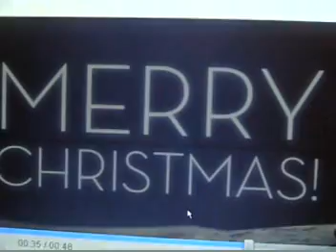Christmas Ecard with family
This is a hillarious Internet Christmas card I made with my families faces at Christmas 2010